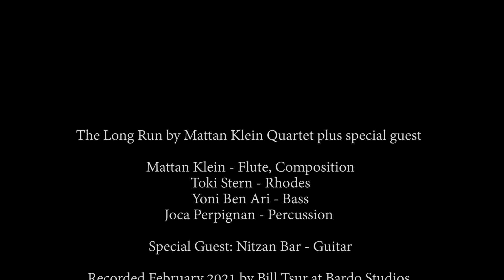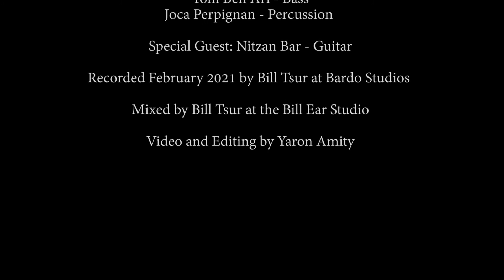The Long Run by Mattan Klein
The Long Run Composed by Mattan Klein

Performed by Mattan Klein Quartet plus special guest:

Mattan Klein - Flute
Toki Stern - Rhodes
Yoni Ben Ari - Bass
Joca Perpignan - Percussion

Special Guest: Nitzan Bar - Guitar

Recorded by Bill Tsur, February 2021 at Bardo Studios, Ramat Gan, Israel
Mixed by Bill Tsur at the Bill Ear Studio, Tel Aviv, Israel

Video and Editing by Yaron Amity

Album design by Gadi Gershon